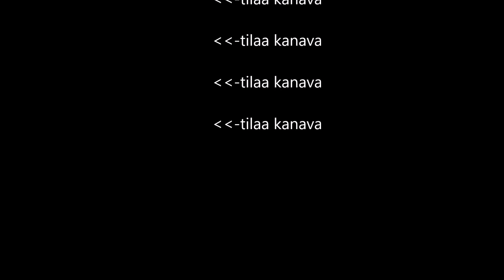Onko tämä e-urheilua? - Katso ja kommentoi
Joulun aikaan sain tilaisuuden kokeilla, minkälaista on "urheilla" tietokoneen avulla. Oliko se sitten e-urheilua? Sen voi jokainen päätellä katsomalla tämän videon. e-Urheilu voi olla monenlaista, mutta onko tämä mitä videolla tehdään sitä?